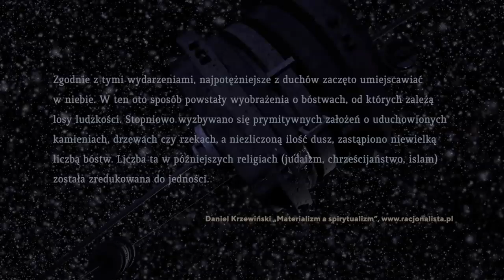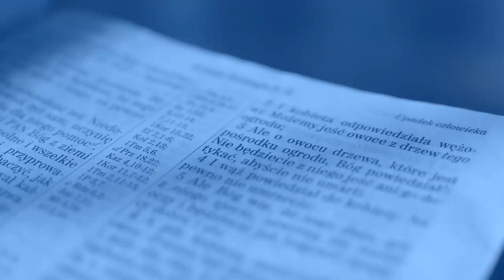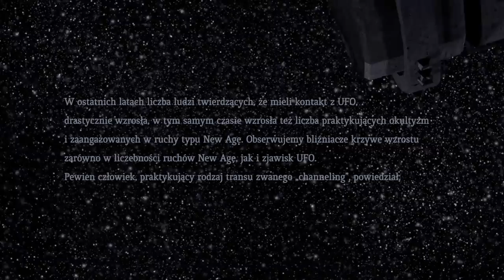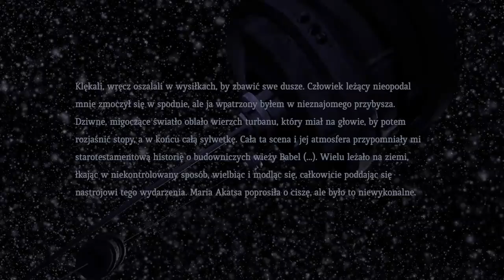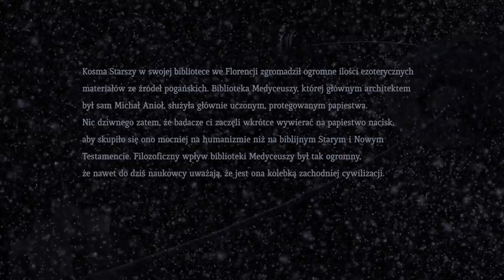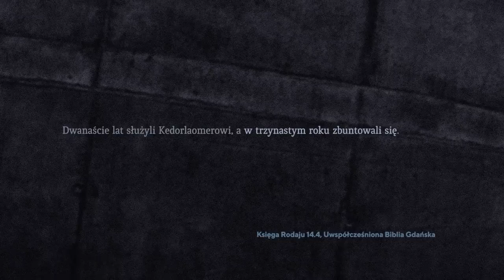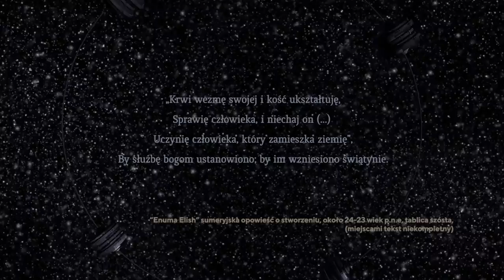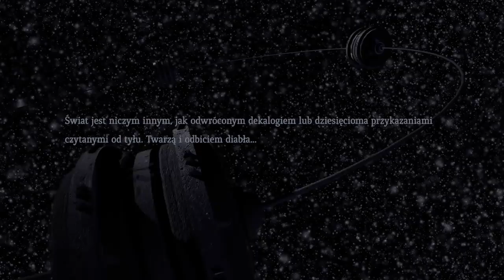UFO i wyniesieni mistrzowie Requiem dla Mesiasza cz I